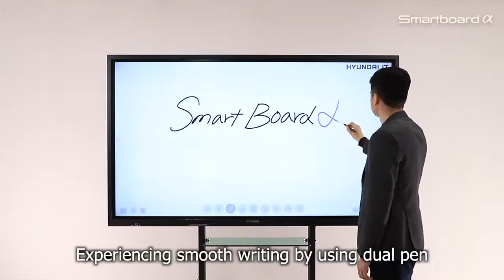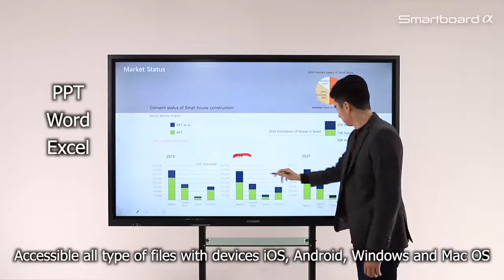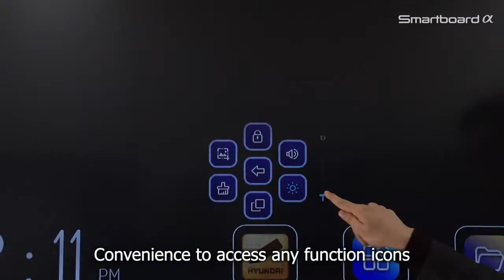Hyundai Korea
For details and Installation call

Hyundai Smart Board are made in Korea, the best ever product for education and educational institutions, meeting halls, auditorium etc